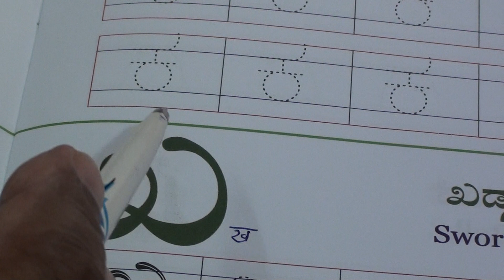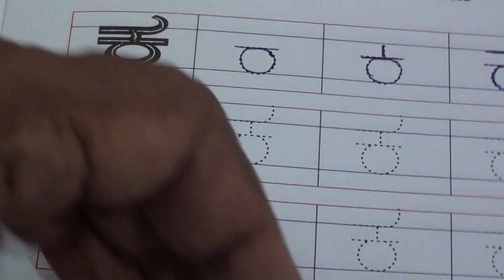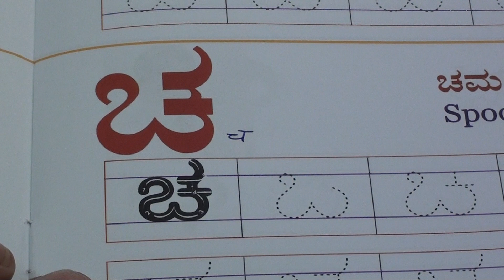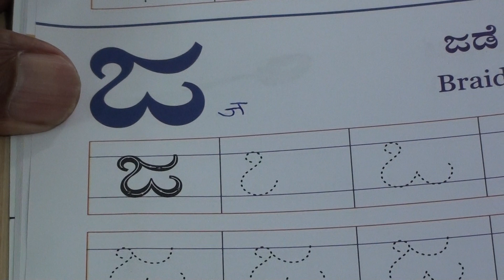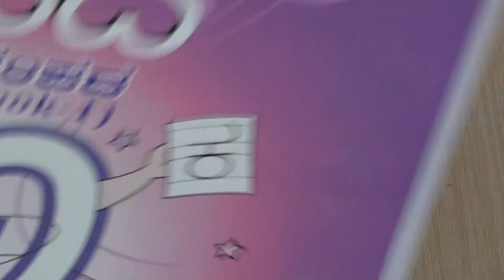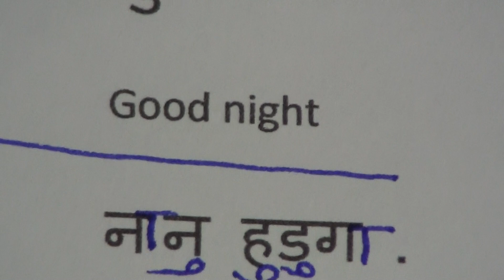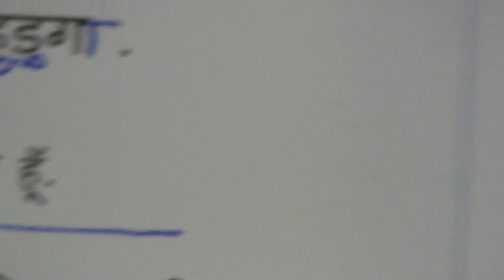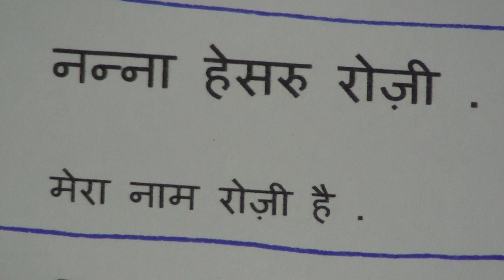Learn Kannada through Hindi lesson.2 / कन्नड़ भाषा पाठ.२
Learn Kannada through Hindi series of lessons are produced by Nihal Uddin Usmani of Orient Language Lab, River View Apartment, Tilak Marg, Lucknow-226001, India. Your comments will help us improve the lessons.